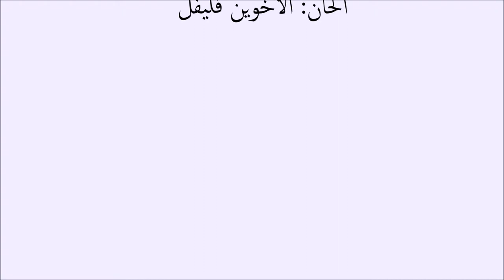نشيد نحن الشباب